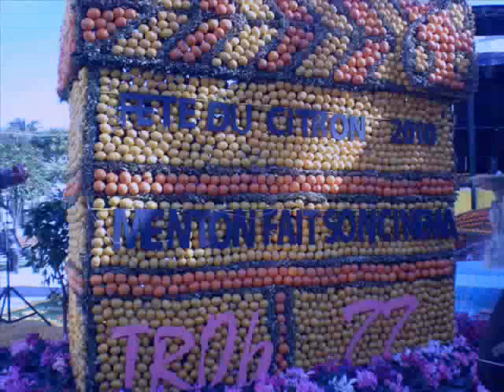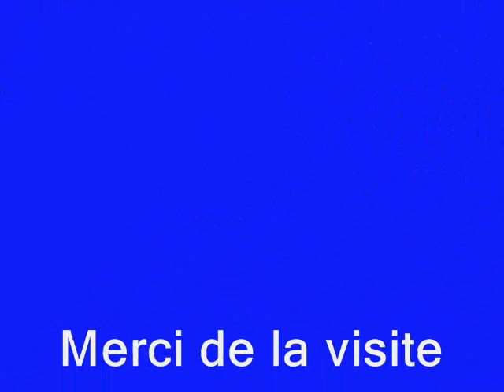Citron Menton 2010